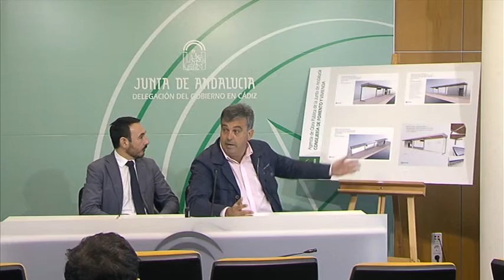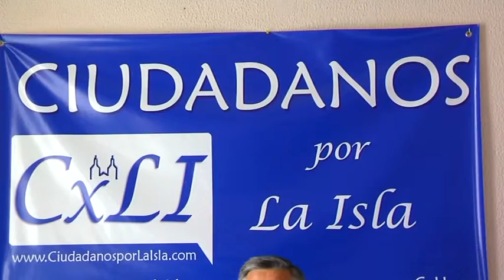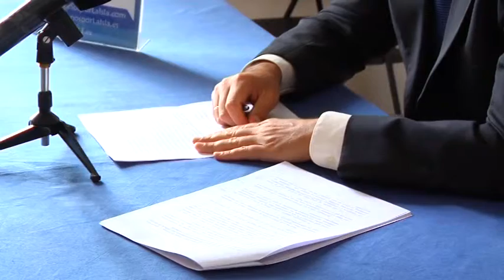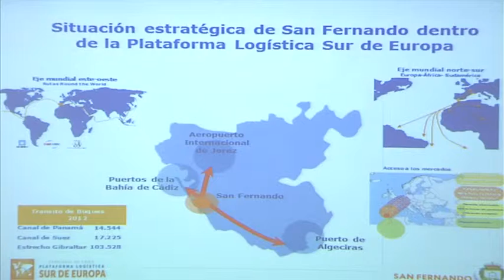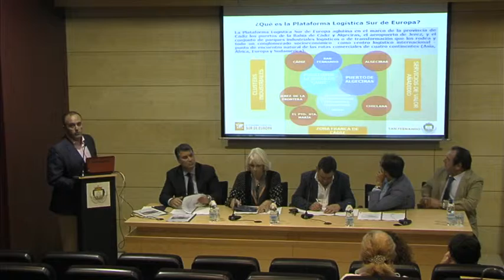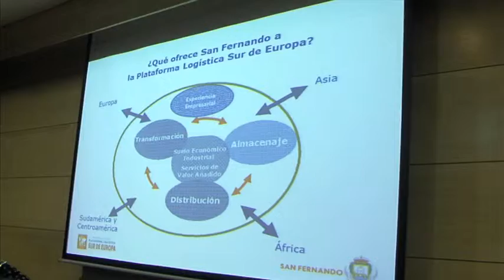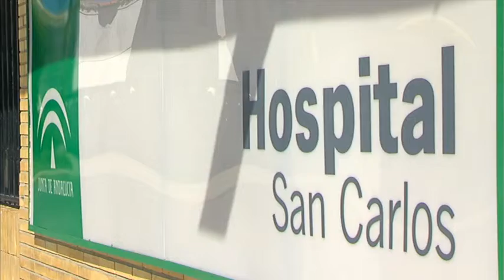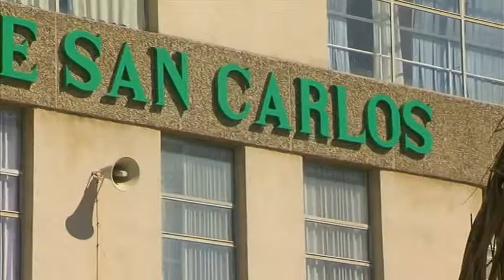Informativos de San Fernando en 8 Cádiz 04-11-14